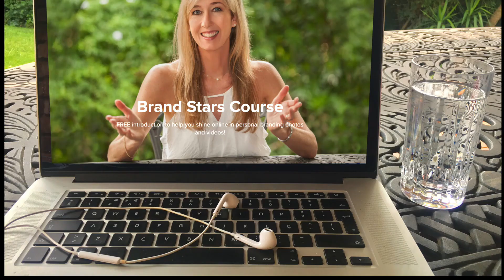12. Transformational Feminine Fitness: Discover the Seductive Pleasure and Power of Aligned Exercise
Be inspired by master trainer Allison Vernon-Thompson, who explains her mindfully indulgent approach to feminine fitness, how to develop a beautiful relationship with your body and feel motivated to prioritise pleasure and health. Speaking from experience, her online exercise classes are game changing!